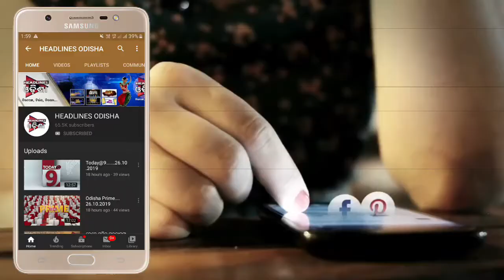ବଇଦ ମାନଙ୍କ ସୁରକ୍ଷା ଦାବି ...